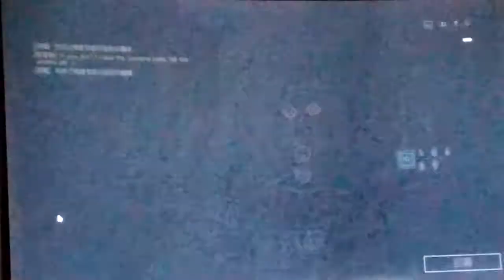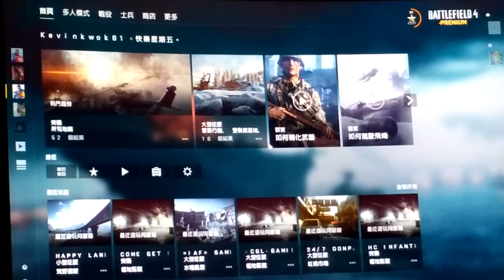2022-01-14 BF4 [星期五.寧靜日] 戰地風雲 4---荒野遊蹤 片段 整個回合戰鬥完整版 [下午16:57pm-下午17:06pm]